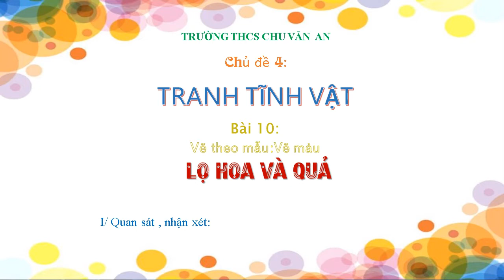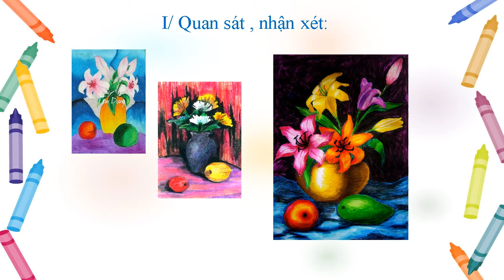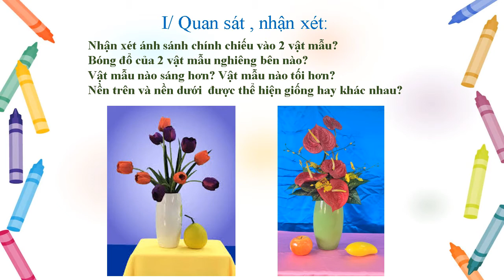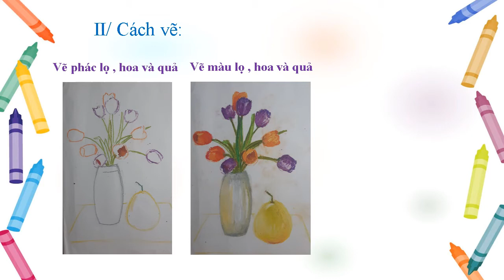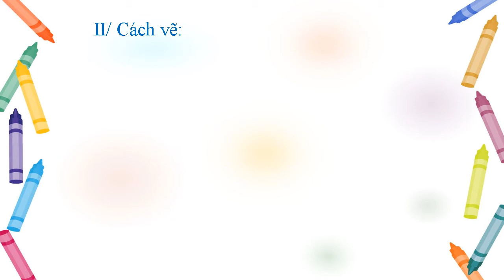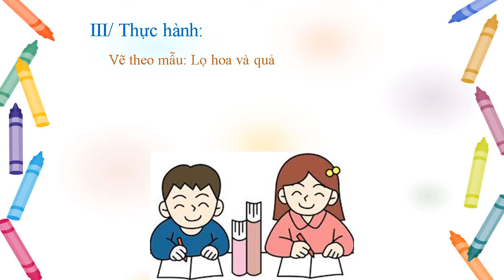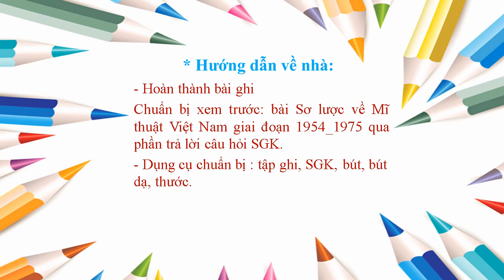MỸ THUẬT 8 (Tuần 11 / HK1) - Bài 10 - Vẽ màu: LỌ HOA VÀ QUẢ